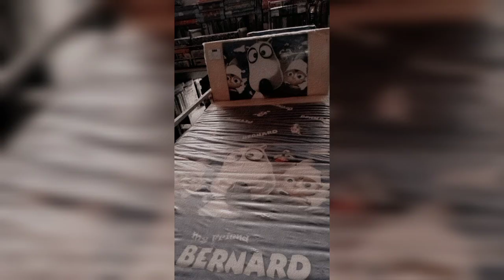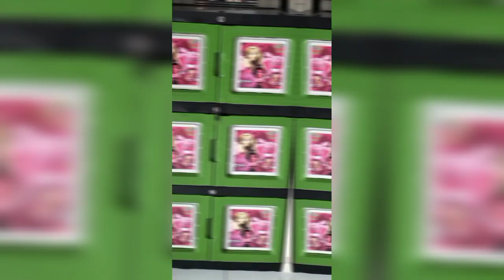KUMPULAN VIDEO BARANG DI TOKO SINAR NIECHAN